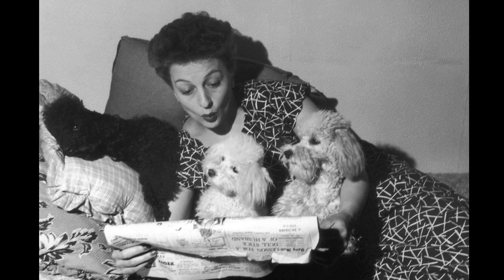Jeg vil så gerne eje et fotografi af dig - Carl Alstrup - 1936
Kvinder og deres hunde . 1910 til 1960

Women with their dogs. 1910 to 1960

Jeg vil så gerne eje et fotografi af dig - Carl Alstrup
Fra Apollo revyen 1936
Dirigent - Kai Kilian
Composed by – Jara Benes
Lyrics by – Aage Steffensen
His Masters Voice - X 4638
Shellac, 10", 78 RPM
Released 1936
Danish language

Alle billeder brugt i video er public domain eller creative commons, og hentet fra
All images used in the video are public domain / creative commons. and downloaded